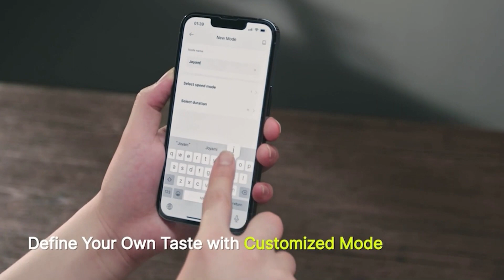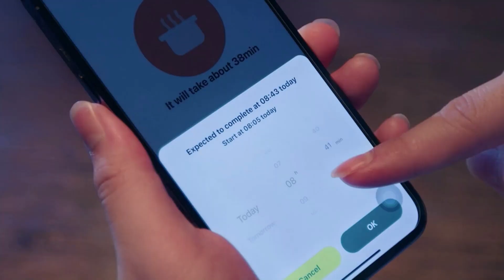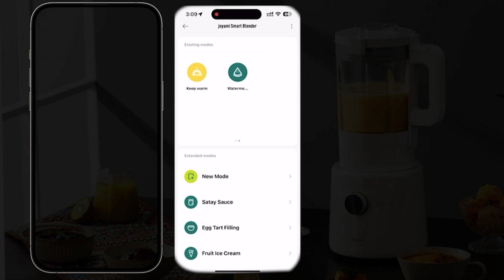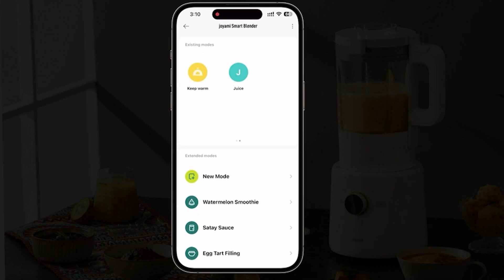joyami Smart Standmixer 1,6L contenitore di vetro controllo app WiFi Caldo Freddo autopulente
Best Buy su Amazon

Visita lo Store di JOYAMI

joyami Smart Standmixer 1,6L contenitore di vetro completo funzioni controllo app WiFi Caldo & Freddo autopulente trituratore ghiaccio, dessert congelati, bianco zuppa

Recensioni clienti
4,1 su 5
40 valutazioni globali

Prezzo: 133,31€

    Motore a 9 velocità e ad alte prestazioni: 1000 Watt e un motore potente regolabile a 9 velocità, dalla miscelazione delicata al potente tritaghiaccio può gestire facilmente qualsiasi attività, dai frullati cremosi alle bevande ghiacciate e molto altro ancora.
    Frullatore completamente funzionale: il frullatore professionale joyami offre diverse modalità culinarie, tra cui 8 modalità comunemente utilizzate: succo, frullati, bevande congelate, gelato, frappè, salsa, arrosto e zuppa. Inoltre, ci sono molte modalità di localizzazione illimitate che possono essere personalizzate con il tuo smartphone.
    Motore di potenza e lama in acciaio inox: il motore in rame fine Joyami ad alte prestazioni dispone di un sensore hall, consente il rilevamento in tempo reale e la regolazione automatica della potenza. Con la lama a 8 dischi in acciaio inox a 360°, il nostro frullatore può facilmente tritare frutta, verdura e ghiaccio congelati in pochi secondi.
    Contenitore in vetro da 1,6 litri: con contenitore in vetro per frullatore di sicurezza alimentare privo di BPA, questo frullatore personale è costruito per durare e urti. Il coperchio di riempimento ha marcature integrate per misurare e riempire gli ingredienti, mentre 1,6 l è ideale per preparare grandi quantità di bevande congelate e frullati per tutta la famiglia.
    Modalità di pulizia automatica: con una goccia di detersivo per piatti e acqua calda, il tuo mixer Smart Joyami può essere pulito da solo in 30 a 60 secondi.